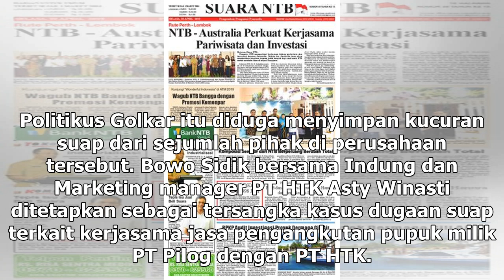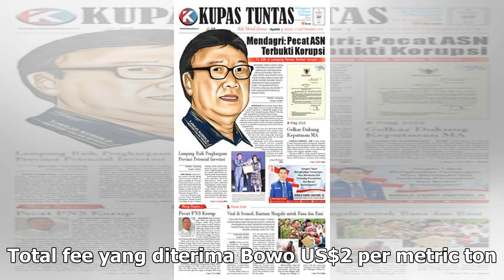Suara Media | KPK Garap Legislator Hanura Inas Nasrullah